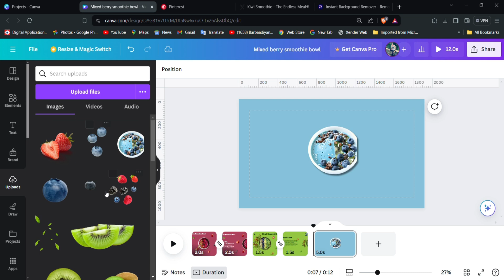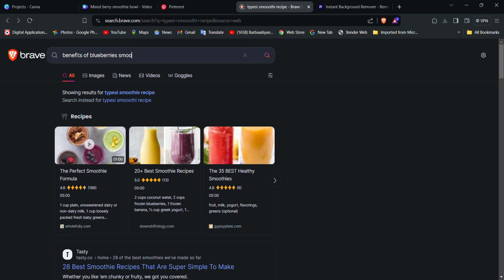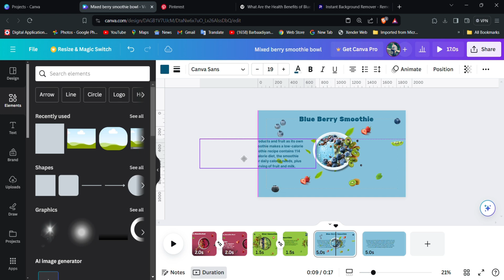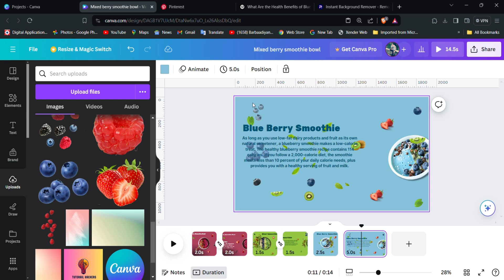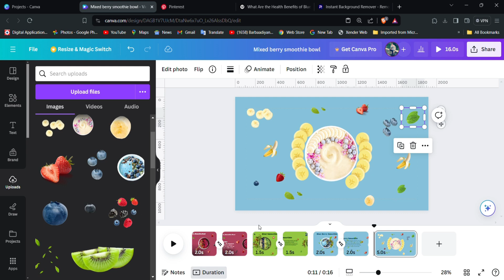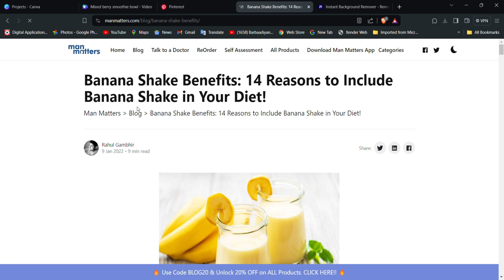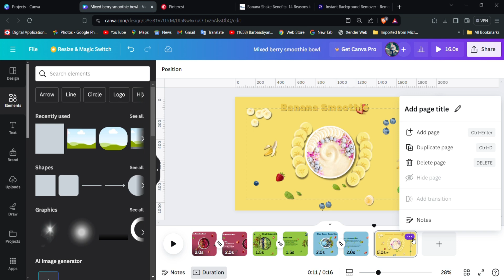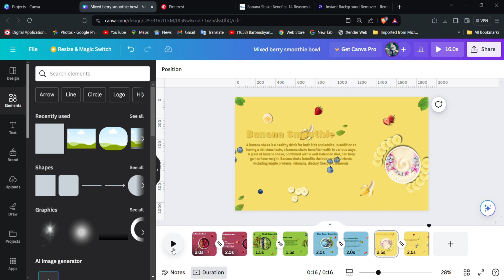Create Stunning Motion Graphics Presentation in Canva in Minutes (2024)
Welcome to our video on "Exploring Canva Presentation Animation Templates"! In this video, we will dive into the world of Canva's presentation animation templates, showcasing how you can easily create dynamic and engaging presentations for your audience. Canva offers a wide range of animation options, from subtle transitions to eye-catching effects, allowing you to bring your presentations to life with just a few clicks. Whether you're a business professional looking to impress clients or a student wanting to spice up your school project, Canva's presentation animation templates have got you covered. Join us as we explore the endless possibilities of Canva's animation features and learn how to take your presentations to the next level.